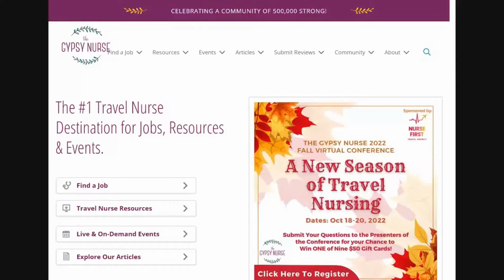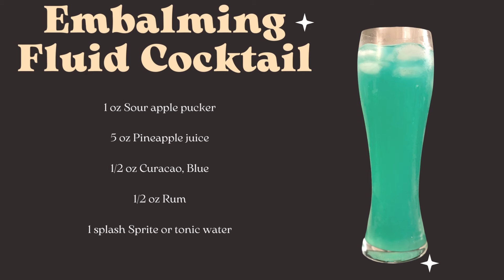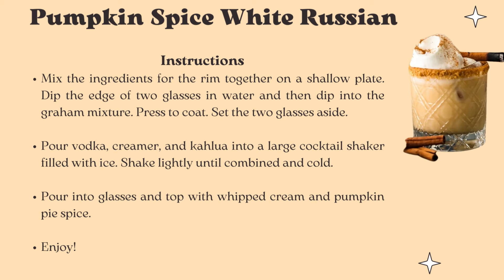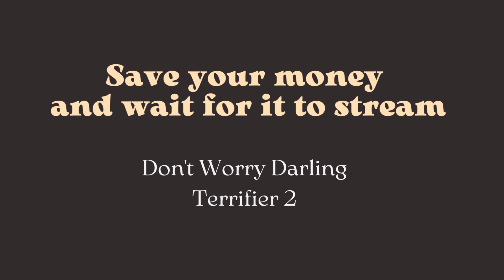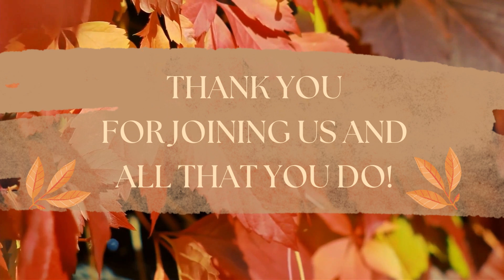The Gypsy Nurse Fall Virtual Conference 2022: Great Holiday Cocktails for the Fall Season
Get your cocktail glasses ready as we end the conference with a TGN Happy Hour! Join mixologist Daniel Coffee as he demonstrates how to make holiday cocktails for the fall season.

Grab Your Glasses and Make with Us an “Embalming Fluid Cocktail”

Ingredients:

Produce: Fruit of your choice
1 oz Sour Apple Pucker
5 oz Pineapple Juice
Liquor: You can use beer, wine, or spirits
1/2 oz Curacao (Blue)
1/2 oz Rum
Splash of Sprite

Bio: Daniel has been a practicing mixologist for for the past 12 years. He is known for creating unique drinks inspired by movies, comics, and trends.  He know resides in Arkansas with his family where he started DrinkMoreCoffee LLC.